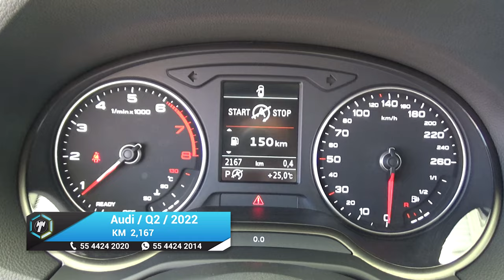Audi / Q2 / 2022 - 18296